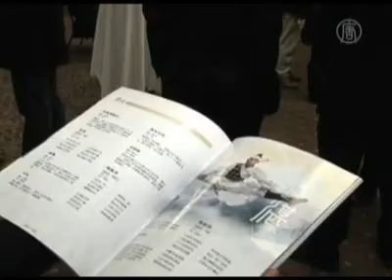NTDTV: Chinese Communist Party Defector Praises Shen Yun in Philadelphia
Zhang Kaichen used to be an employee in the CCPs Propaganda Department in Chinas Liaoning Province until he defected to the United States. He saw Shen Yun Performing Arts in Philadelphia on Saturday.

[Zhang Kaichen, Chinese Communist Party Defector]:
I feel excited. Shen Yun is the purest thing, the most natural, most beautiful thing Ive seen in my life. I am also frustrated, because its the first time in my life seeing something so touching.

He says mainland China is in need of the kind of art offered by the New York-based Shen Yun.

Its an expression of our Chinese peoples passion for living, and love of life, our love of faith. Its the most beautiful universal values being communicated. I think the vitality is boundless. Such a high standard, with so much inner meaning It is what the Chinese people need most: moral enlightenment, moral renewal, true cultural ethics.

Mr. Zhang says he hopes Shen Yun can perform in mainland China soon.

I have a deep appreciation for Chinas traditional culture. This divine heritage, I think it is the foundation of our cultural history. Its the rejuvenation of the Chinese nations spiritual force. I hope it can travel to mainland China—the faster and earlier, the better.

NTD News, Philadelphia.

NTDTV's official YouTube Channel got taken down for some weird reason, so I thought it would be a good time to upload some of their noteworthy videos again and it's also to remind you guys that you can actually still find ALL their programming on their - So just cause Google is probably bowing to China again doesn't mean they are gone - go visit their website, they don't only have news on human rights in China, but have 24 hour programming with live streaming.